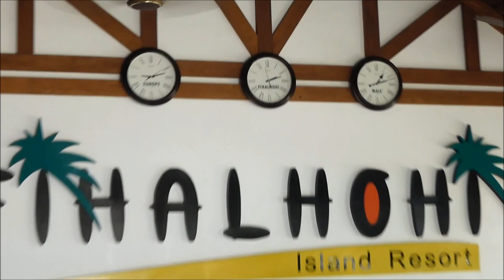42. Trip to Maldives 3. Fihalhohi Island and a lot of snorkeling with relaxing music.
Holidays in Maldives in 2019. Fihalhohi Island Resort. Snorkeling with sharks, manta ray, dolphins, turtles and many other fish.